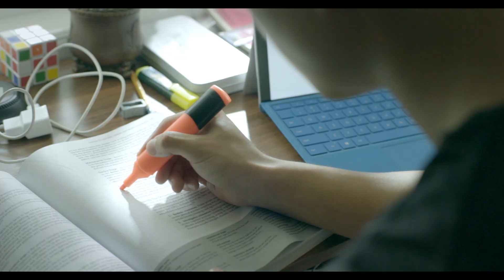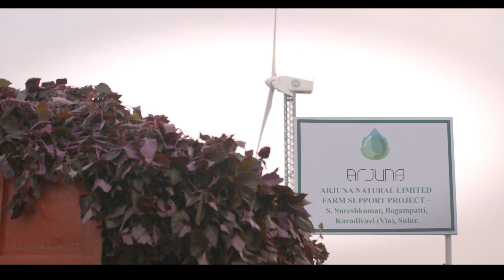OXYSTORM® - THE POWER OF SUPERIOR PERFORMANCE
Oxystorm® is an extract of Amaranthus one of the highest dietary sources of nitrates discovered. Oxystorm® helps in boosting Nitric oxide, the essential molecule that aids various integral functions in the human body. Especially during hypoxia conditions ( oxygen deficiency), with the supply of nitric oxide, Oxystorm®, the patent-pending product helps in reducing fatigue and maintain an optimum level of functioning.